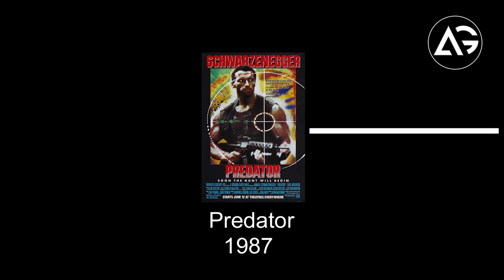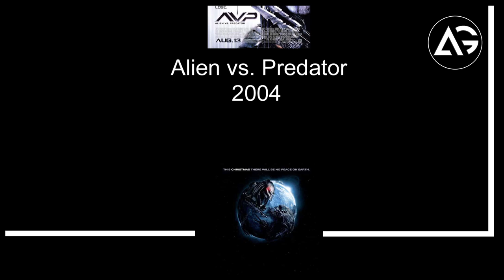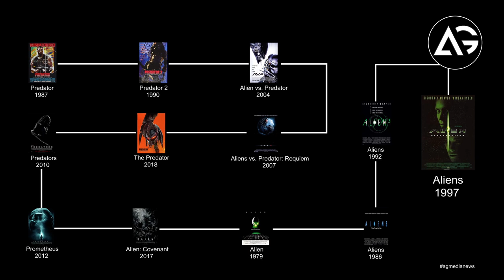Alien Predator Timeline Explained In Hindi AG Media News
1 LIKE = More Motivation!

**Amazon User**
Thumbnail Editor: adobe photoshop cs6
Audio Editor: adobe premiere pro cs6
Video Editor: adobe after effects cs6

**Channel Description **